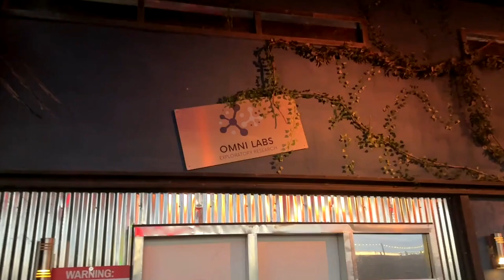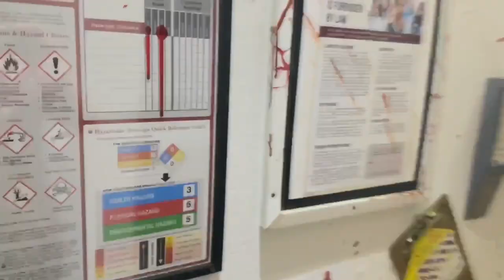Uncover Mysteries Inside The Breach Haunted House At Scream-A-Geddon!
Dare to enter Breach at Scream-A-Geddon! Join us as we uncover the dark secrets lurking within this terrifying haunted house. What sinister mysteries await inside the walls? Face the unknown as you journey through a nightmarish realm where fear knows no bounds and where the monsters are allowed to touch you. Will you survive the horror?

CHAPTERS:
00:00 Introduction
01:04 Breach Tour
04:30 Recap